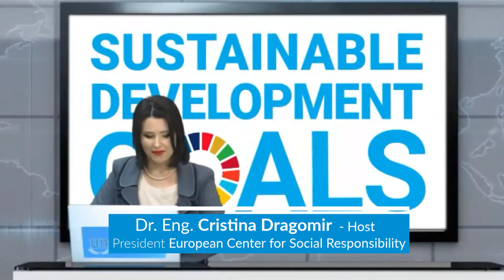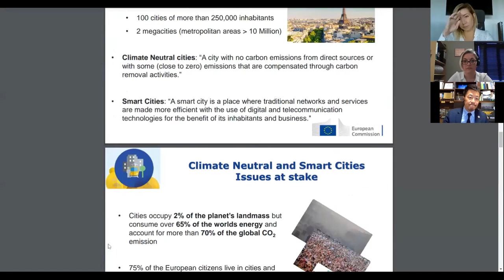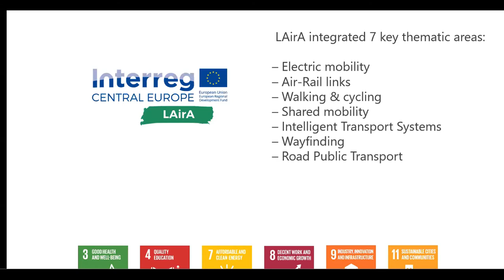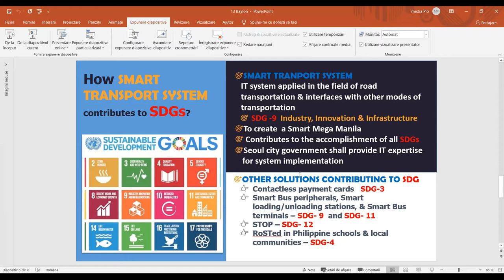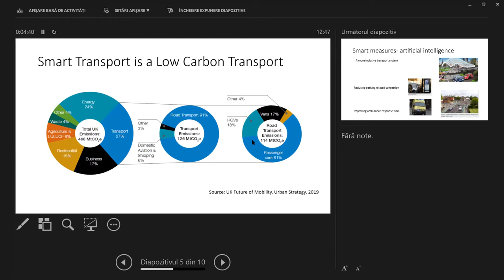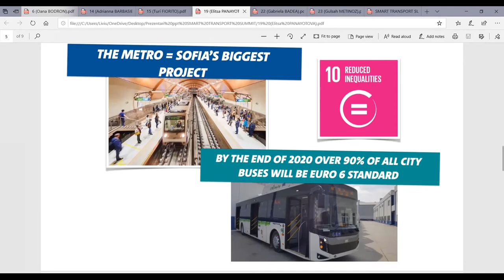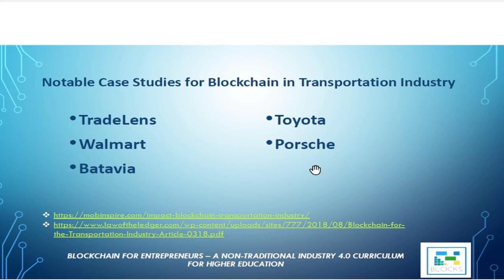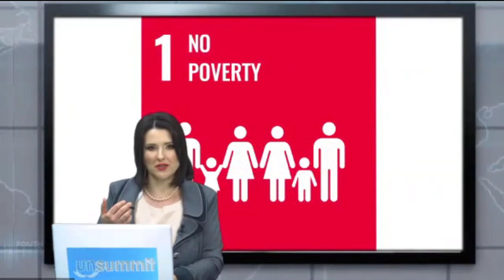SMART TRANSPORT SUMMIT 2020 EDITION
Academic event with the purpose of raising awareness on  the role of smart transport sector in the effective accomplishment of the United Nations (UN) Sustainable Development Goals (SDG) Agenda 2030.

Considering how fast and dynamic technological advances boost the transport sector, as well as the need for multidisciplinary perspectives and holistic development of the society, the goal of the academic event SMART TRANSPORT SUMMIT is to share  best practice  for innovations in transport that contribute to the achievement of the sustainable development as proposed by the UN for 2030.

Smart Transport Summit academic event is designed to be delivered yearly, until 2030, when a global assessment will be made on the societal impact of our academic initative for the accomplishment of the UN SDG Agenda.

Participants are members of intergovernmental agencies UN institutions and public authorities in transport, municipalities, businesses, academia and research.

Host: Dr. Eng.  Cristina DRAGOMIR, President of the European Center for Social Responsibility

Contents:
1. Opening Remarks from the Host Institution,   Prof. Dr. Eng. Cornel PANAIT - President of the Senate  of Constanta Maritime University (Romania)
2. Opening introductory speech, Yusuke MORI,  Deputy Executive Director from International Association of Maritime Universities (IAMU from Japan)
3. Romania’s Sustainable Development Strategy 2030 – Transport perspectives, László BORBÉLY -State Secretary, Ministry of Sustainable Development (Romania)
4. “Bridge for Cities” Approach - UNIDO Madagascar’s Perspectives for the UN SDG 17 -Global Partnerships in Smart Transport,  Vola RAKOTONDRAZAFY ANDRIATAHINA - United Nations Industrial Development Organisation (Madagascar)
5. IMO and innovation in maritime - Dr. Ovidiu CUPSA, International Maritime Organisation (IMO) Ambassador
6. Horizon Europe Mission on Climate-neutral and Smart Cities - Oana BODRON, European Commission (Bruxelles), Directorate-General for Research and Innovation, the Unit on Future Urban and Mobility Systems,
7. Perspectives on Smart Ports, Dr. Costel STANCA,  General Director of Constanta Maritime Ports Administration (Romania)
8. Smart thinking for smart transport: Why diversity is the answer - Despina Panayiotou THEODOSIOU, President of Women’s International Shipping and Trading Association (WISTA International) and Totoheo Maritime CEO (Cyprus)
9. LAirA project and the European Green Deal perspective -  Alena MAXIMOVA,  Communication Officer at Airport Regions Council (Bruxelles)
10. Sustainable navigation and smart navigation devices - Dr. Cosmin DUMITRACHE, General Director of Romanian Naval Authority (Romania)
11. Synergies between Modes of Transport and Human Element - Dr. Maria CARRERA, Research Associate, World Maritime University (Sweden)
12. A global innovation partnership for smart sea transport – new ship concepts - Ornulf Jan RODSETH, Senior Scientist, SINTEF Ocean Research (Norway)
13. Smart Transport System towards SDG Accomplishment in the Philippines -  Prof. Dr. Angelica BAYLON Maritime Academy of Asia and Pacific (Philippines)
14. New technologies in smart transport - Adrianna BARBASIEWICZ,  Head of 3D scanning and photogrammetry, NAVA Ship Design (Poland)
15. Green Logistics, Turi FIORITO - European Federation of Inland Ports (Bruxelles)
16. Challenges of Decarbonisation -Smart Transport & Mobility - Dr Delia DIMITRIU,  Associate Director, Connected Places Catapult (UK)
17. Cloud-based technologies for smart maritime transport: CargoMate - Emma MARK, Head of Operations at Intelligent Cargo Systems (UK)
18. How to Operationalise Transformative Change Sofia Fürstenberg STOTT, FÜRSTENBERG Maritime Advisory (Copenhagen)
19. Sofia's Path to Sustainability - Improving Mobility SOfia GREEN - Elitsa PANAYOTOVA, Coordinator, Sofia Municipality (Bulgaria)
20. Electric cars: a New Direction of Hong Kong Smart City -  Joseph LAU, Director of Asian Research Center at  European Centre for Social Responsibility (Hong Kong)
21. Sustainable mobility and transportation - Prof. Dr. Codruta MARE,  Interdisciplinary Centre for Data Science at Babes Bolyai University (Romania)
22. Blockchain for Entrepreneurs – a non-traditional Industry 4.0 curriculum for Higher Education - Lecturer Dr.  Gabriela BADEA, “Ovidius” University of Constanta (Romania)

PUBLIC DEBATE: How does the Smart Transport sector contribute to the accomplishment of the United Nations Sustainable Development Goals (SDGs)?

Participants:
• Svein David MEDHAUG, Norwegian Maritime Authority (NORWAY)
• Trond LANGEMYR, Norwegian Coastal Administration (NORWAY)
• Bogdan NITA, General Manager of CT Bus - Constanta urban transportation system (ROMANIA)
• Mandresy RAKOTOARISON, Director for International Cooperation (MADAGASCAR)
• Angelica BAYLON, Director for External Relations, Maritime Academy of Asia and Pacific (PHILIPPINES)
• Chris JONES, Intelligent Cargo Systems (UK)